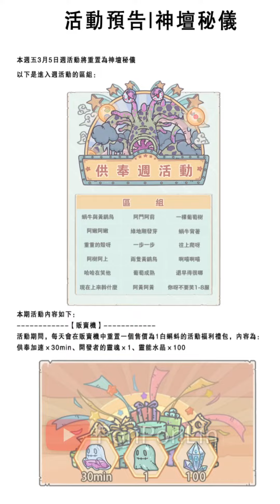最強蝸牛 第11輪供奉週公告! 恩...是個養生週活動 詳細資訊&過往密令都在說明欄 - PonPonLin蹦蹦林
本部影片簡單複習一下供奉週的東西，知道的玩家可以跳過這部影片。

【供奉週重點懶人包】
水晶大作戰任務全解+每日活動禮包(7天)+限購1次的白蝌蚪週禮包+570供奉原始小時
=能兌換第四階段獎勵。
小小計算:
若活動前完成四大供品+五大魂共232原始物品小時
570-232=338小時即可完成任務。
扣除活動期間加速200小時=正常掛138小時即可到第四階段。

【供奉獎勵】
240物品原始小時=1100分
並額外有以下獎勵
學徒手札碎片*20
專家手札碎片*80
大師手札碎片*40
宗師手札碎片*40
許願幣*8
文明重構因子*10

【寶箱&加速獎勵】
提前準備的玩家:
神賜秩序寶箱*5(400積分）
神賜中立寶箱*5(400積分）
神賜混沌寶箱*5(400積分）
神龍寶箱*1(400積分）
供奉加速200小時(1200積分）
=共2800水晶積分

【保底第三階段】
水晶大作戰解滿共2800積分+700每日禮包+100限購1次的白蝌蚪週禮包=3600積分(保底第三階段)

0:00活動複習
0:34水晶大作戰活動規則(階段三&四&供奉規則)
1:00階段三蒙娜麗莎說明
1:33階段四柏拉圖的理想國說明
1:50階段1~階段4兌換推薦
2:11活動剩餘內容說明